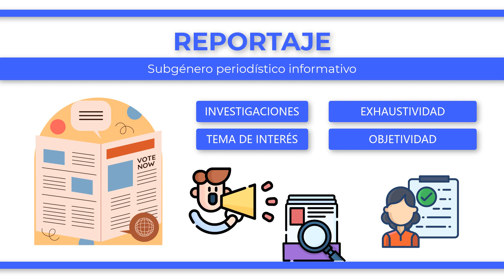¿Qué es el REPORTAJE?: Subgénero periodístico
El reportaje es un artículo en el que se plasma el resultado de las investigaciones hechas por el periodista sobre un tema de actualidad por lo que su finalidad es también informativa. El punto de partida son los hechos que constituyen o constituyeron noticia y que aún mantienen interés. Sobre ellos, el periodista intenta reunir datos, conocer las causas, presentar antecedentes, analizar las consecuencias, contraponer puntos de vista diversos y diferentes interpretaciones, conocer las opiniones de los protagonistas o de los testigos de los hechos, etcétera, todo ello con el fin de ahondar cuanto sea posible en el problema objeto del reportaje para presentarlo en todas sus vertientes. Esta exhaustividad en el tratamiento de los temas hace que el reportaje precise de un espacio mucho mayor que cualquier otro género periodístico. Los datos que componen el reportaje deben ser tratados y presentados con la máxima objetividad, de modo que el destinatario pueda formarse una opinión cierta sobre ese tema. La falta de objetividad supone transmitir una visión parcial, deformada o equivocada de los hechos.